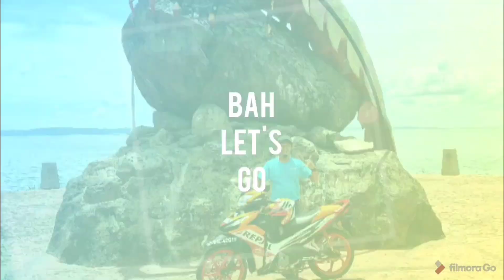Banjir pertama kali Kota Belud di tahun 2021 | Myvi tapau banjir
Kejadian banjir pada 17/01/2021 lokasi Jalan Bypass Kota Belud.

Jom saksikan aksi, semoga terhibur.

Pesananan : Berhati-hati selalu di musim banjir